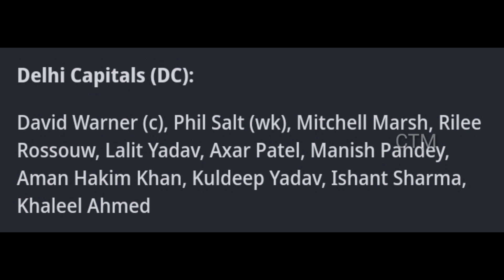IPL 2023 | MATCH 59 | DC VS PBKS | MATCH PREVIEW & PLAYING 11 | TEAM NEWS മത്സരത്തിൽ ജയിക്കുക ഇവർ